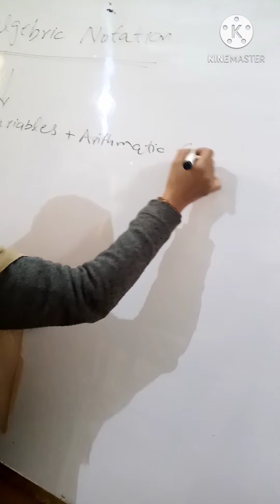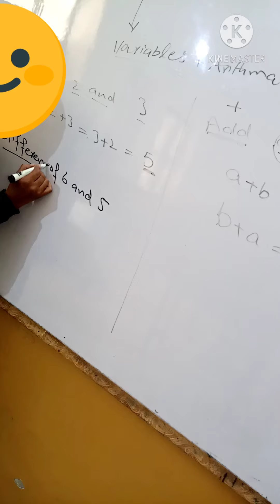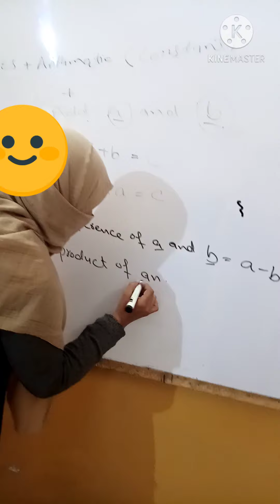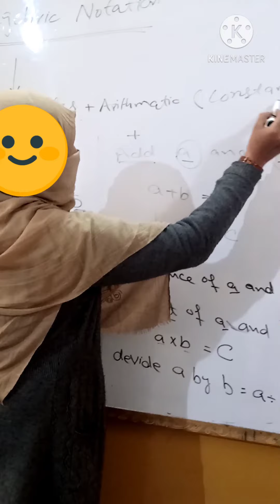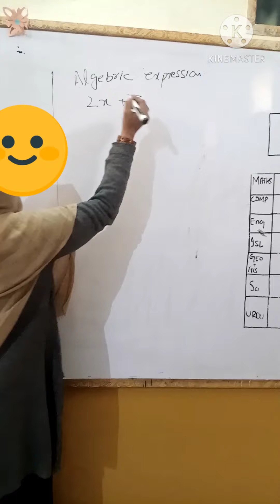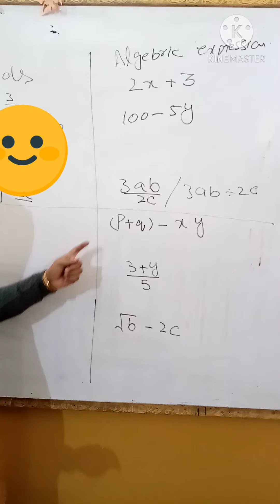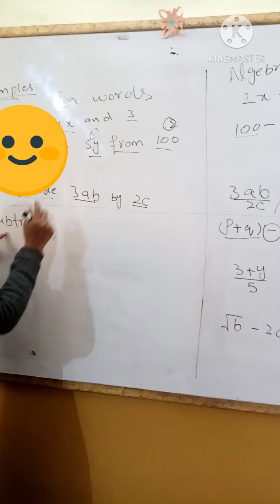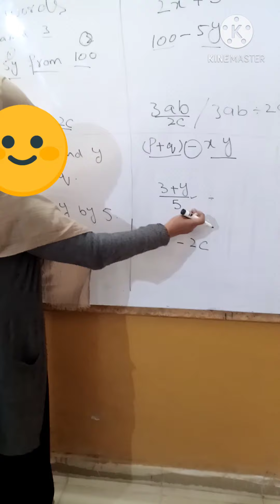Algabric Notation|algabric statement|algabric notation method|example algabric notation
hope you'll be fine
With the help of this video you'll be able to write the word statement in algebraic notation and vise versa.with the help of this channel maths ghousia veiwers will be feel comfort to write the algabric word statement into algabric notation or algabric expression
viewers can easily understand the variables,constants and arithmatic  operation used to write the statement in algabric notation

algabricnotation|mathsghousia